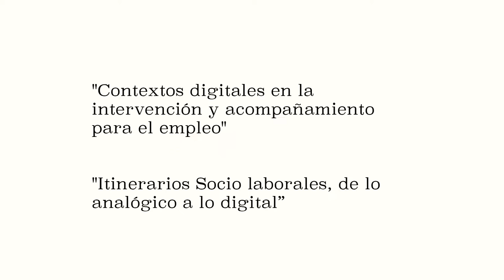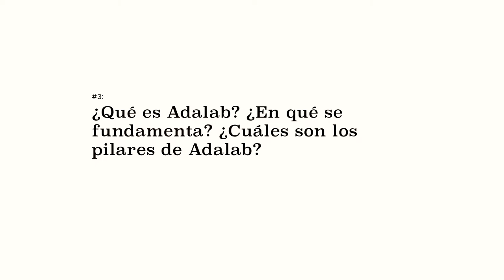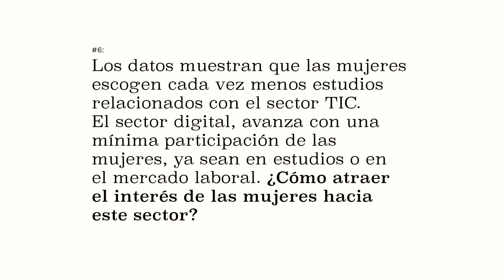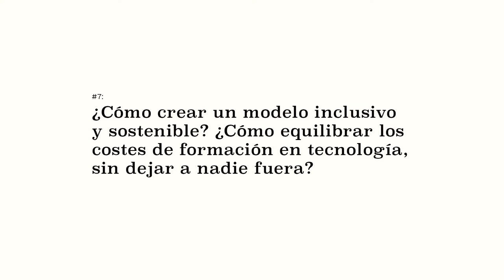Empleabilidad para que mujeres jóvenes se conviertan en programadoras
Un modelo de negocio que une la necesidad de empresas en perfiles tecnológicos y la situación de desempleo de las mujeres que participan. Adalab fundamenta la capitación en front-end, el auge de perfiles tecnológicos en el mercado de trabajo y con el objetivo de emplear a mujeres en desempleo.